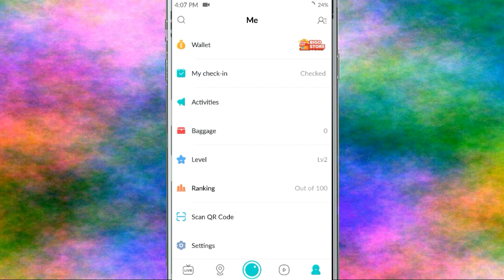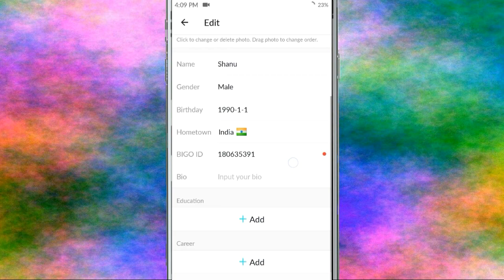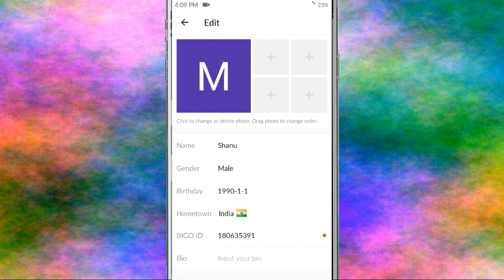How To Change Name in BIGO Live Account